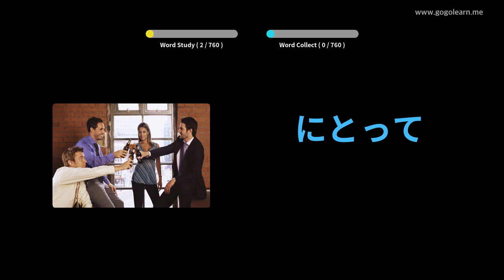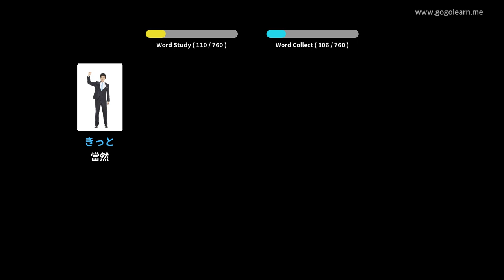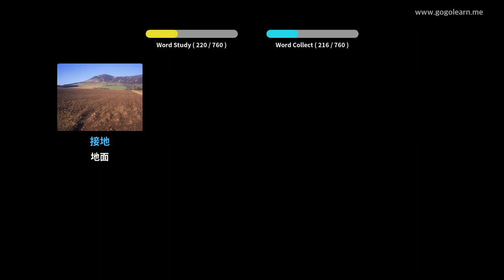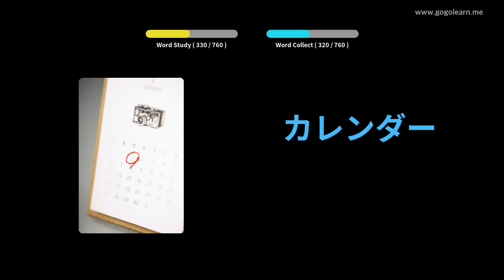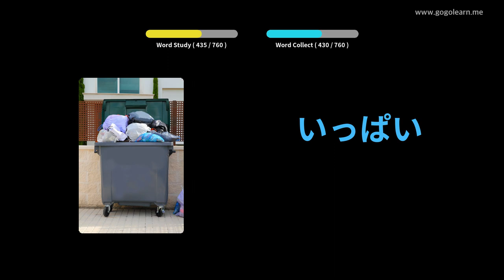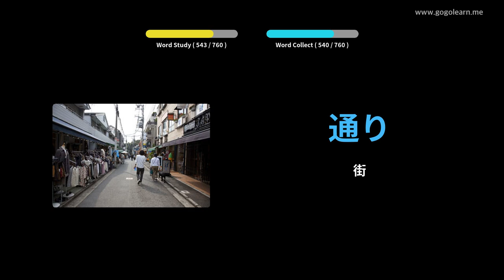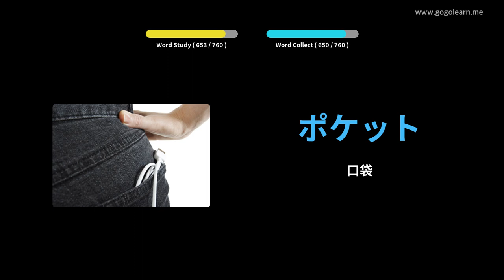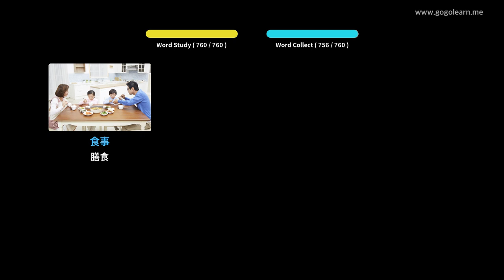日語詞彙兒童 | Golearn